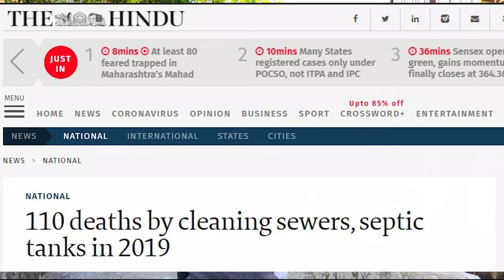Water Logging in cities | Drainage system in India | Reasons | Condition of Sewers in Urban Areas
Water Logging in cities | Drainage system in India